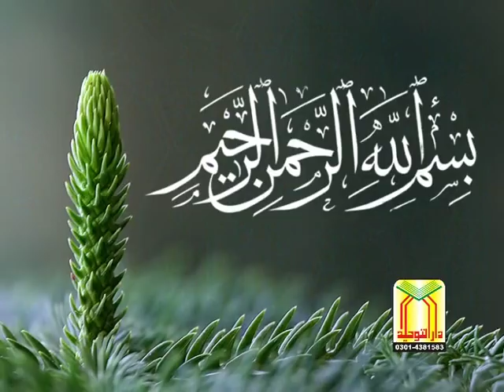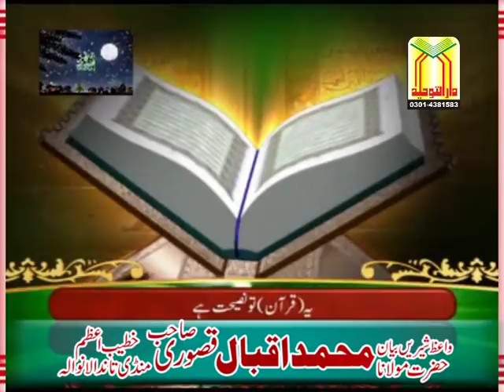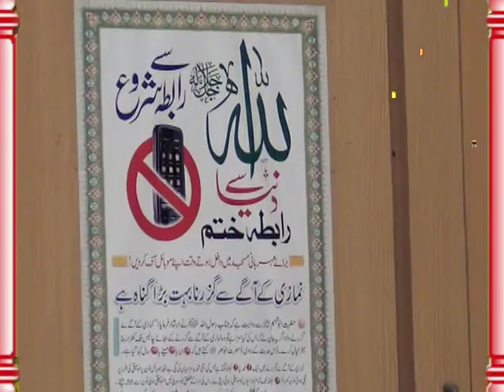MOLANA QARI IQBAL QASOORI | Jannat Mein Rasool (S.A.W) Kis Ka Sath | مولانا حافظ اقبال قصوری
MOLANA QARI IQBAL QASOORI | Jannat Mein Rasool (S.A.W)  Kis Ka Sath
مولانا حافظ اقبال قصوری
عنوان جنت میں رسُول اللہ ﷺ کا ساتھ کن لوگوں کو ملے گا
بمقام جامع مسجد قدس اہل حدیث بھول نگر
Dar-ul Tauheed
دارلتوحیداسلامک سنٹررائیونڈ
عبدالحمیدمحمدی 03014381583